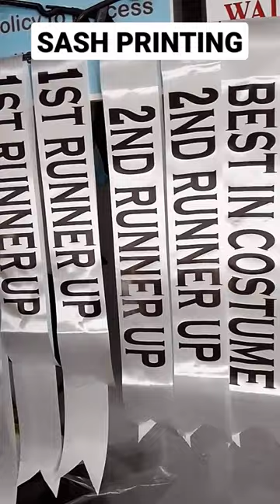SASH PRINTING UNITED NATIONS 2023